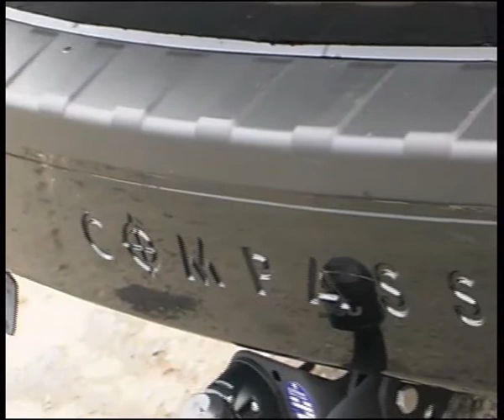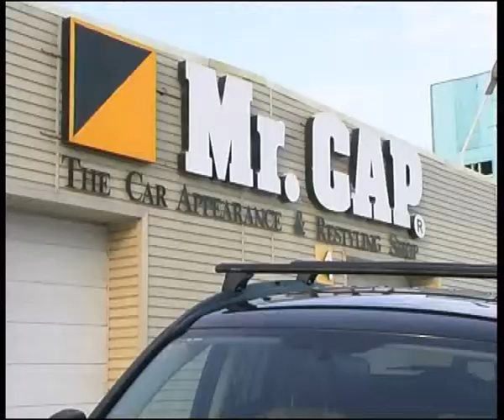Mr CAP on Jeep Compass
Алексей Челейкин - технология Mr Cap на чёрном Jeep Compass, Alexey Cheleykin - Mr CAP on Jeep Compass .